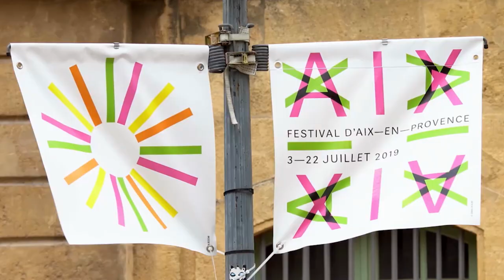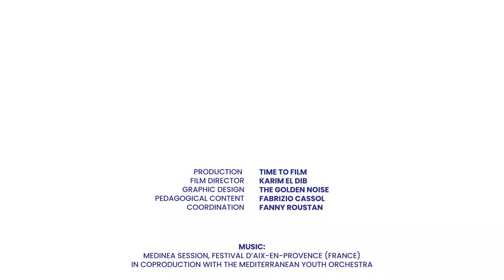The harmonisation of maqams - Instant Collective Creation by Fabrizio Cassol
Subtitles available in Arabic, English, French to activate in parameters
Uneven temperament is faced with the challenge of harmonisation just as temperate harmony is faced with the challenge of microtonality. Through this module, we can follow the process of instant collective composition from its early stages right up to its official unveiling in concert at the Festival d’Aix-en-Provence. All along the journey, we will see aspects of the process of harmonizing Maqams thanks to the unique knowledge of Amir ElSaffar, composer, and trumpet and santur player.

With the Series ''Instant Collective Creation'', Fabrizio Cassol shares a particular approach on collective creation enhanced by the experience of the guest artists that he invited. Each module aims to raise young artists’ awareness of collective creation through a specific hook and can be largely broadcasted.

With: Wafa ABBES | Diogo ALEXANDRE | Giovanni CHIRICO | Elif Canfeza GÜNDUZ | Colin HELLER | Hamdi JAMMOUSSI | Nada MAHMOUD | Fabiana MANFREDI | Pablo PATINO MOLEDO | Ottavia RINALDI | Athina SISKAKI | Adèle VIRET who participated in a MedineaSession in Aix-en-Provence that you can discover

The MedineaSeries are supported by the ErasmusPlus Programme, the FondationOrange and the StavrosNiarchosFoundation and coproduced by the Mediterranean Youth Orchestra and the Festival d'Aix.